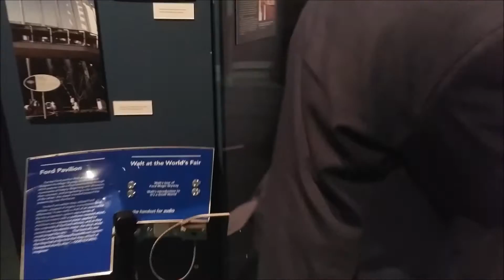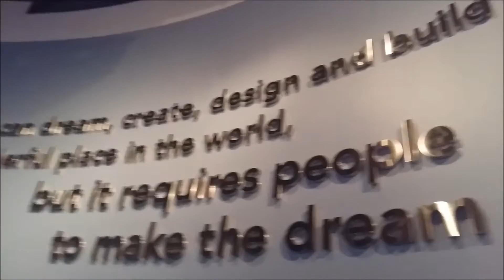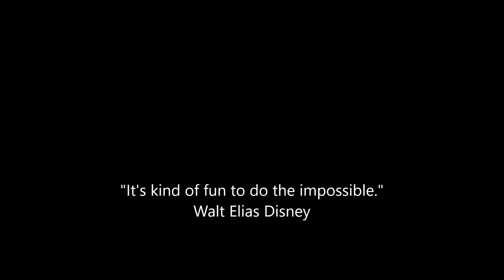Adventures Of A Teen In Silicon Valley Walt Disney Family Muesum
Eric Lassard invites you to follow him on his Adventures around Silicon Valley, an interesting documentary made from the perspective of an extraordinary 12 years old.
To see the full episodes you will need to sign up